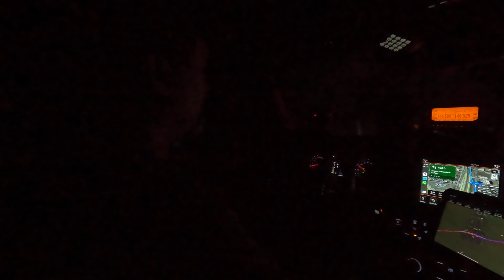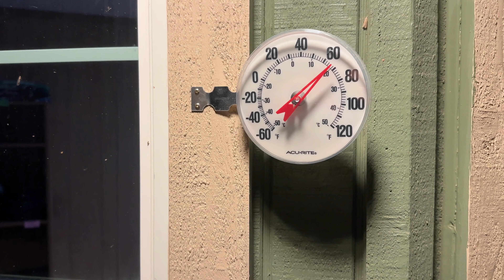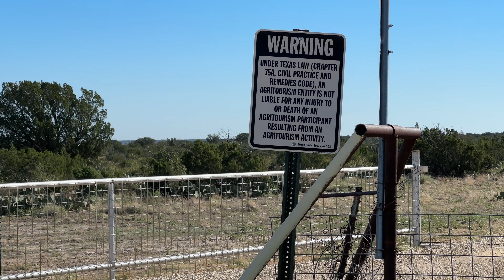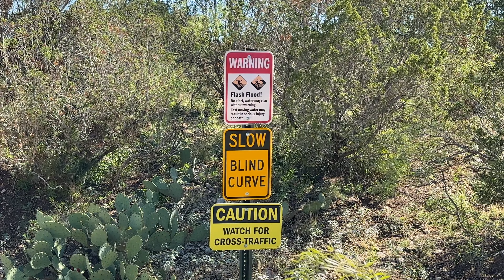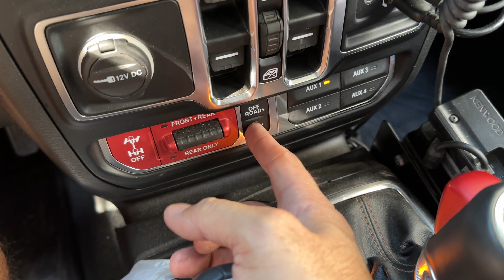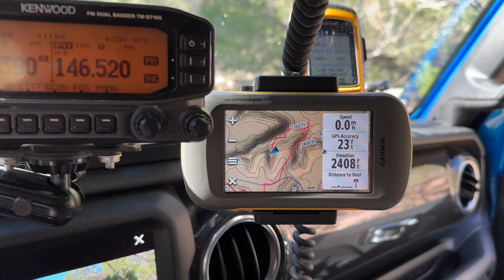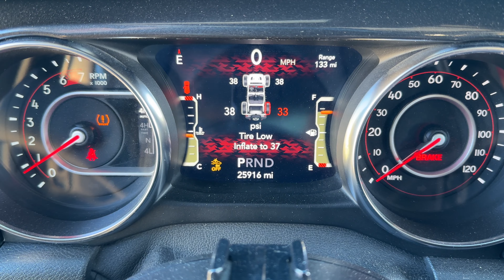Escondido Draw - Primitive Camp and "Highway 101" Trail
Finally some cooler weather! I took advantage of this opportunity to primitive camp and trail ride at the Escondido Draw Recreation Area (EDRA). This out-of-the-way offroad park near Ozona, Texas, has a lot of different off-road trails for all types of vehicles and experience levels. The park has RV campsites with full hookups but I decided to "rough it" out at their primitive camping area that really made me feel like I was camping off the grid. The next day I explored some trails and decided to run a trail called "Highway 101" that was a fairly challenging trail of boulders that gradually work their way up to the top of a plateau, becoming increasingly difficult as you work your way up.

Timestamps:
00:00 Intro
01:14 Late Arrival
02:35 Primitive Camping Area
04:20 Calm morning
06:07 Heading out
07:38 Highway 101
20:20 Final Obstacle
22:20 Trail Review
23:15 Breaking Camp
22:48 Heading out
26:00 Wrap-up and Extro